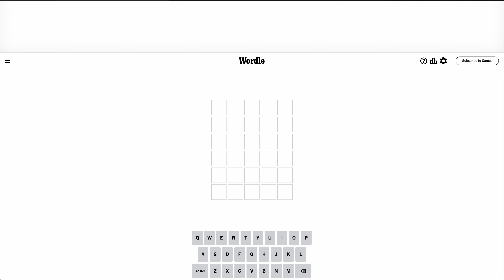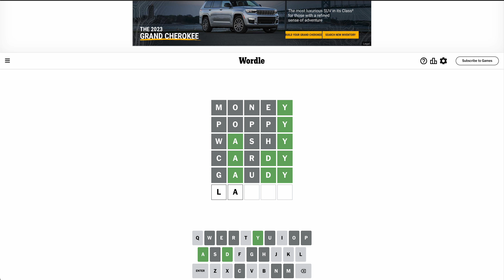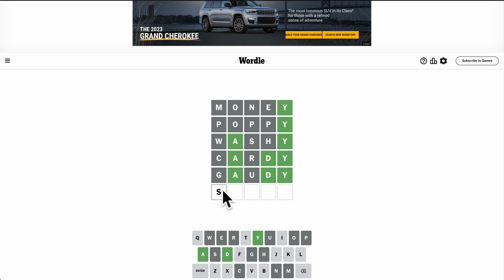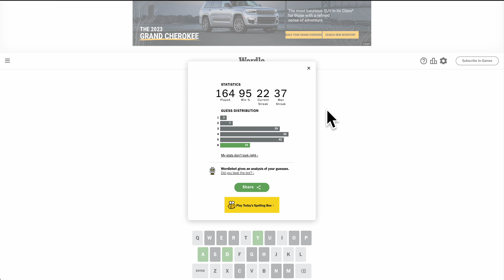Wordle 2023 09 30, featuring my wife. Streak still alive :)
NYT. Longest of the series, I think. Wife of  @21stCenturyInklings  is solving today.